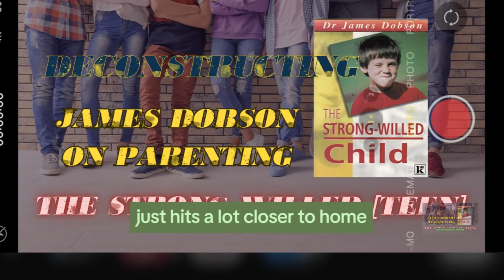James Dobson's 9-point Plan To Emotionally Manipulate Teens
Deconstructing the final chapters of The Strong-Willed Child by James Dobson, which deal with teen-agers (which is apparently how that word was spelled in the 70s). This is the parenting book that my parents said worked so well because look at how well-behaved I am! I think they may have second thoughts now as I have refused to be "well-behaved" as an adult. He lays out a script for confronting a teen-ager about rebellious behavior that is WILD to read and understand that tens of thousands (if not more) parents bought to handle their difficult children.

Our homeschooler meetups are the first Tuesday of each month and we sprinkle in other events for mental health peer support, movie nights, book club, etc. We are currently debating what book to read through next, so join in to pitch an idea!

If you want to $ support me, there are options inside the discord & I appreciate the heck out of all of my Super Supporters.